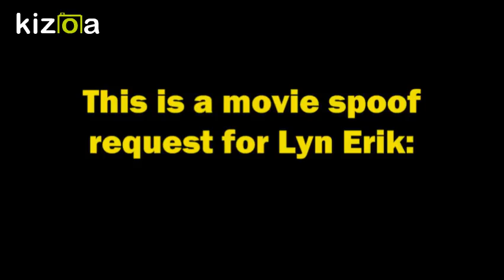The Wizard King II: Harry’s Pride cast video (for Lyn Erik)